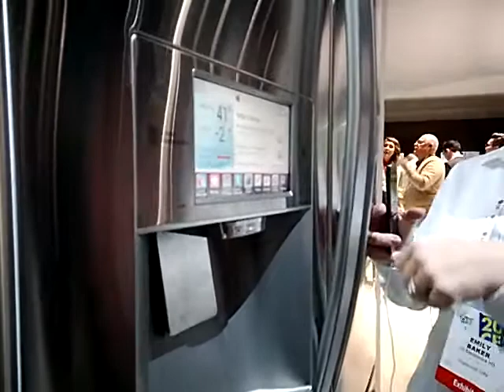CES2014 Smart refrigerator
Interface on the refrigerator door. internet everywhere!